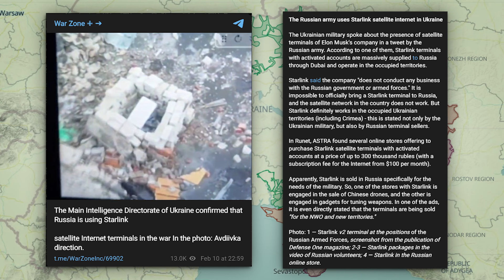Eerie War Signals: Occupant Radio Interception and Starlink Terminals - Ukraine war map 11/Feb/2024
Eerie War Signals: Occupant Radio Interception and Starlink Terminals - Ukraine war map

Intense shelling by occupiers reported in border settlements of Sumy and Chernihiv regions. In Kupiansk direction, occupiers regroup after suffering losses, with only shelling reported. Svatove direction remains stable with ongoing shelling but no new attacks. Occupiers conduct offensive actions in Kreminna direction, yet without success. In Bakhmut direction, increased activity observed, but Ukrainian forces hold defense against 9 attacks. Avdiivka sees intense fighting with 32 attacks reported, resulting in significant Russian advancement. Other directions experience continued shelling, with no major changes. Confirmation awaited regarding reported advancements and losses. In Vuhledar direction, occupiers fail to make progress. Zaporizhzhia direction stabilizes with no new attacks but ongoing shelling. In Kherson direction, occupiers intensify shelling and attacks but fail to achieve success. Notably, General Staff confirms Russian possession of Starlink terminals.